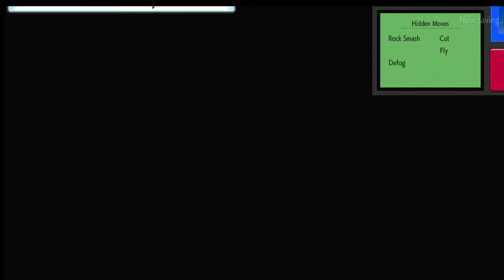Pokémon Brilliant Diamond - Episode 8 Stuck! In Pastonia town